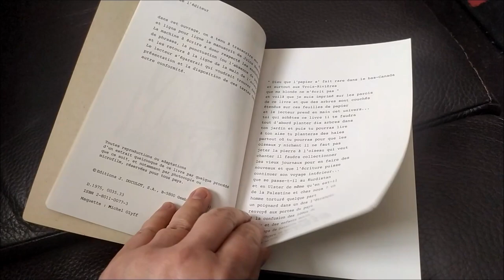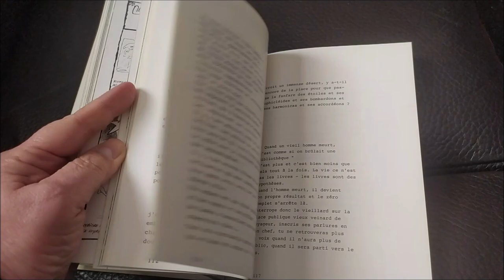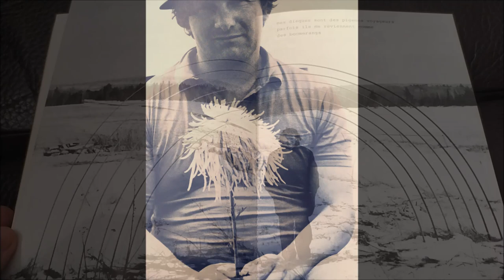Julos : "Il faut s'aimer à tort et à travers"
En 1975, Julos Beaucarne publiait un livre simplement intitulé "Julos écrit pour vous". Un bouquin qui se respire plus qu'il se lit et dans lequel le troubadour écaussinnois fourre des mots en pagaille, des photos, des dessins... Cette année-là, dans la nuit du 2 au 3 février, Julos perd son épouse Loulou, sauvagement assassinée. Dans une lettre ouverte qui fera le tour monde, l'Ecaussinnois persiste et signe : "Il faut s'aimer à tort et à travers." Il a rejoint Loulou, le 18 septembre 2021.